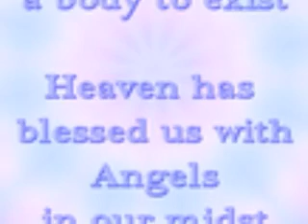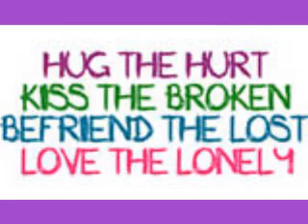Healing Angel of Light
Healing Angels of Light with music by Secret Garden-Silent Wings.